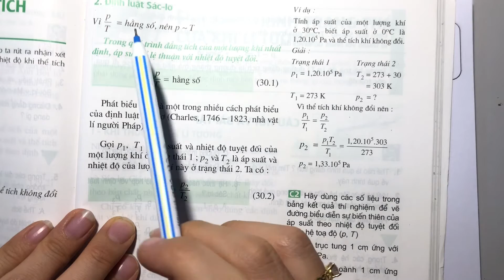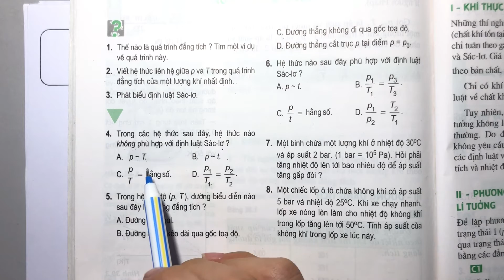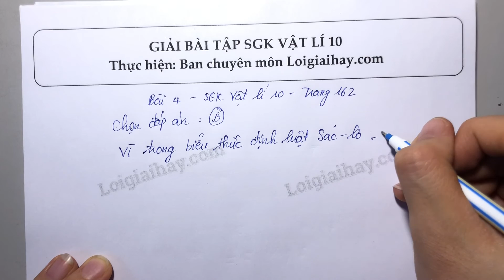Giải bài 4 trang 162 SGK Vật lý 10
Xem chi tiết lời giải tại đây:
Trong các hệ thức sau đây, hệ thức nào không phù hợp với định luật Sác-lơ ?
 A. p ∽ T.                                       B. p ∽ t.
 C. p/T = hằng số.                          D. p1/T1 = p2/T2 .